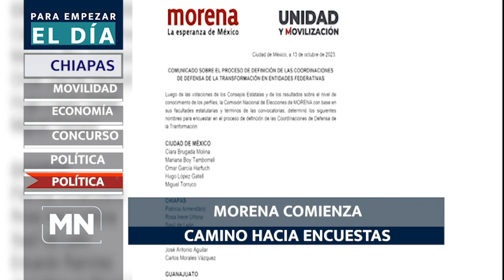PED 171023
-CHIAPAS DE LOS ESTADOS CON MENOR USO DE TRANSPORTE
-INFONAVIT GLOBALIZA PROGRAMA “BORRÓN Y CUENTA NUEVA”
-CONVOCAN A PARTICIPAR EN CONCURSO “LATIDOS DEL RÍO SABINAL”
-PRD PROPONE A SU ASPIRANTE A ENCABEZAR FRENTE AMPLIO
-MORENA COMIENZA CAMINO HACIA ENCUESTAS